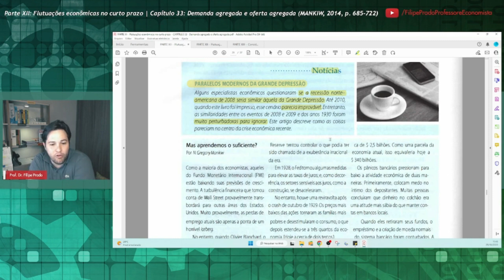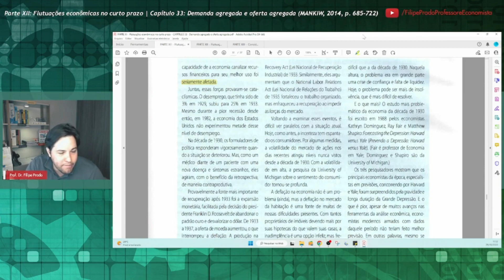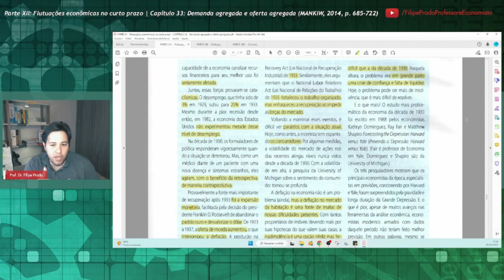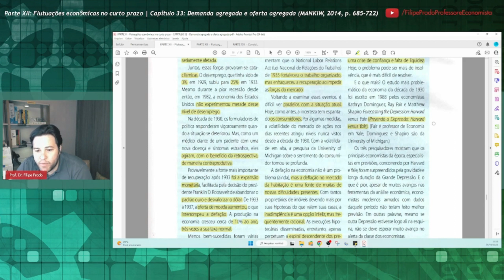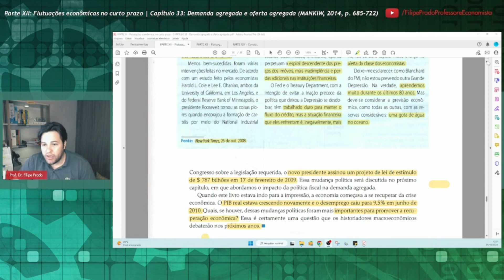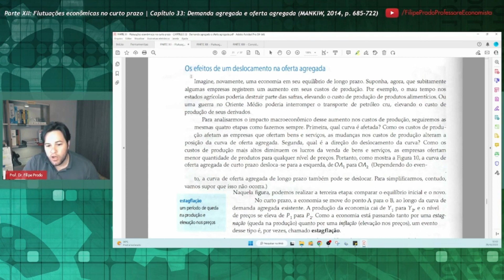Paralelos modernos da Grande Depressão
Corte baseado no Capítulo 33, "Demanda agregada e oferta agregada", do livro de N. Gregory Mankiw (Harvard University), intitulado "Introdução à Economia" (tradução da 6ª edição norte-americana, 2014).